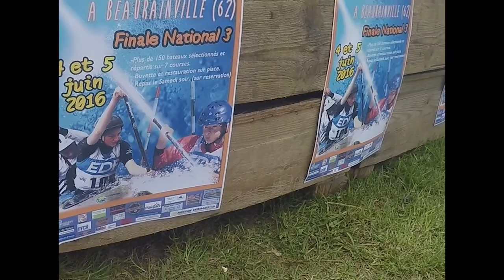FILM FINALE CANOE C3 BEAURAINVILLE BY ZELITE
FINALE CANOË C3 BEAURAINVILLE JUIN 2016
Pourquoi ZELITE ? Pourquoi choisir ce 1er réseau social 100 % Sport 100 % Passion 100 % Français... Parce que nous défendons et médiatisons les sports moins médiatisés... Parce que nous nous investissons avec vous et partageons gratuitement votre communication.. Défendez les couleurs de ZELITE...